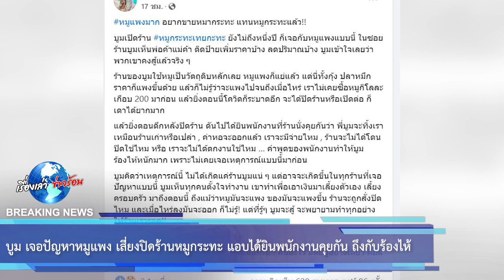บูม เจอปัญหาหมูแพง เสี่ยงปิดร้านหมูกระทะ แอบได้ยินพนักงานคุยกัน ถึงกับร้องไห้